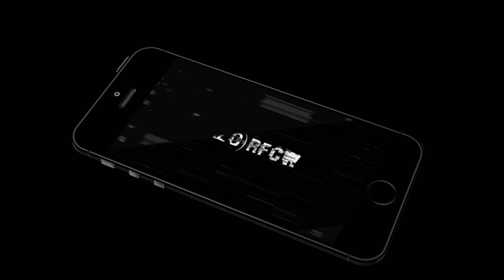Disney Sorcerer's Arena GamePlay (Android/Ios) (ِِِTurn based , RPG)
🎮 GAME INFORMATION
Name:-Disney Sorcerer's Arena      My rating:10/10
Offline or Online:- Online
Size:-191.8 MB plus some downloads inside game
Free or Paid:-  Free Contains Ads·Offers in-app purchases
Category:- ٌٌٌٌٌٌٌٌٌٌٌٌٌٌٌٌٌٌٌٌٌٌٌٌTurn based , RPG
Developer: Glu

◆GAME DESCRIPTION◆
Disney Sorcerer’s Arena is the ultimate Turn-Based RPG with Real-Time PvP. Enter the bold and competitive world of the Sorcerer where every choice you make determines your legacy. Assemble your roster from scores of battle-ready Disney and Pixar legends, and test your powers in the action-packed PVP arena.
Disney Sorcerer’s Arena... where Legends Collide!

· Battle in real-time PvP
· Control strategic gameplay
· Collect hundreds of battle-ready Disney and Pixar Legends
· Unleash your strategy with authentic character abilities
· Join Club Conquests for epic team battles and daily events

PLEASE NOTE:
- This game is free to play, but you can choose to pay real money for some extra items, which will charge your Google account. You can disable in-app purchasing by adjusting your device settings.
- This game may permit users to interact with one another (e.g., chat rooms, player to player chat, messaging) depending on the availability of these features. Linking to social networking sites are not intended for persons in violation of the applicable rules of such social networking sites.
- If you have a problem with this app, please use the in-app “Help” feature.